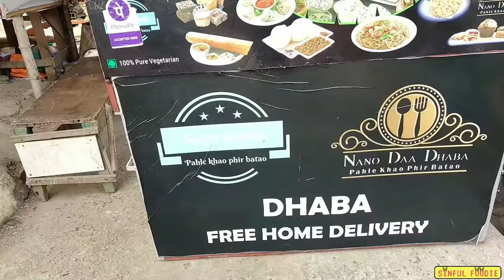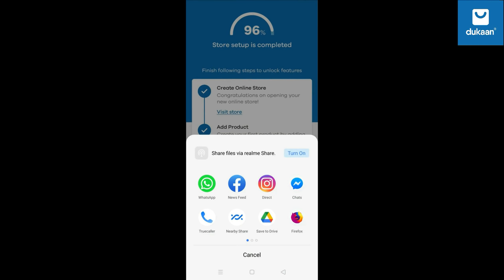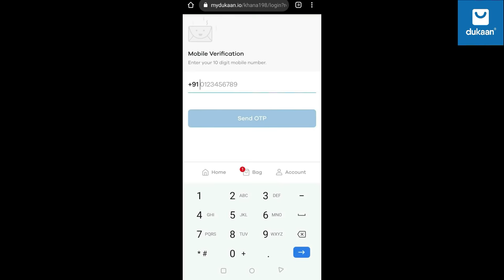I only ate SCHEZWAN Dishes For 24 Hours |Food challenge| Eating different types of Schezwan dishes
Today I am going to eat schezwan food for 24 hours, because its Bittu Bhaiya's fav food and he was craving for the same, So I am doing this challenge specially for him!

Youtube.com/sinfulfoodieps

Food I ate are:
Breakfast
Schezwan Masala dosa Rs.80
From Nano Da Dhaba (Jessore Road)

Lunch:
Schezwan Chicken Pizza Rs.178
From Masterchef (Baguiati)

Schezwan French fries Rs.100
Schezwan Fuchka Rs.90
From Puchkaman (dum Dum)

Evening Snacks
Schezwan Momo
Schezwan Chicken Lollipop
Total Rs.230 From Friends & Fries (Salt Lake Swimming Pool)

Schezwan Chicken Roll
From Fast Bite (Topsia Road)

Dinner
Super Spicy Schezwan Egg Wrap (Insta Trend Recipe)

Ring Light
Polaroid Camera